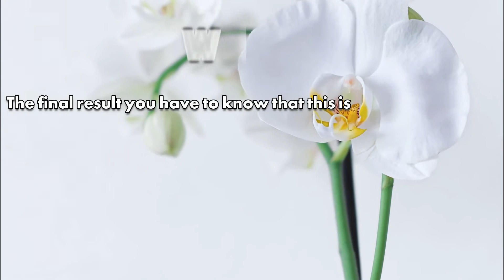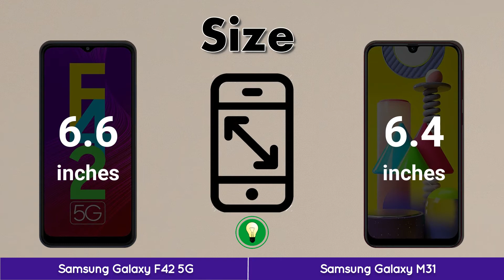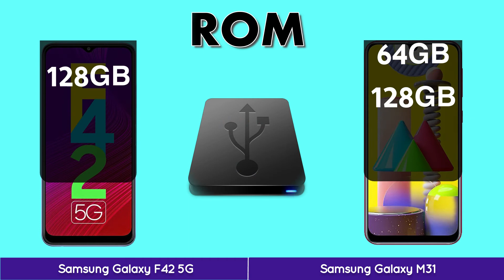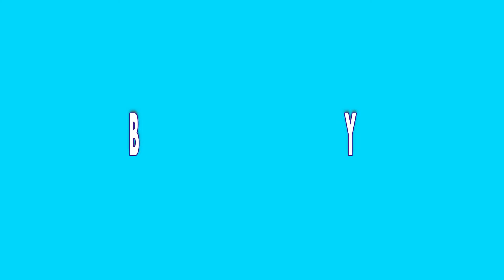Samsung Galaxy F42 5G VS Samsung Galaxy M31 | iCompare